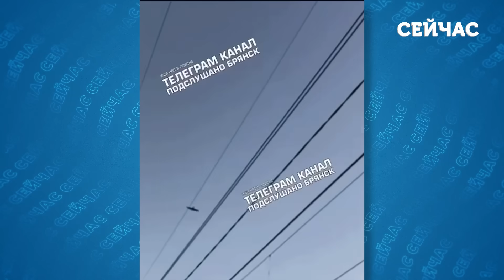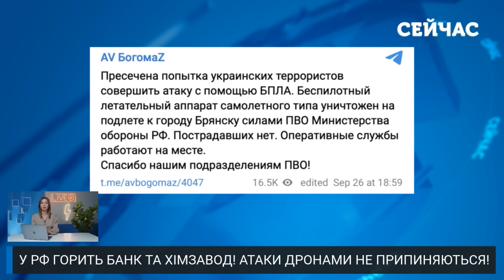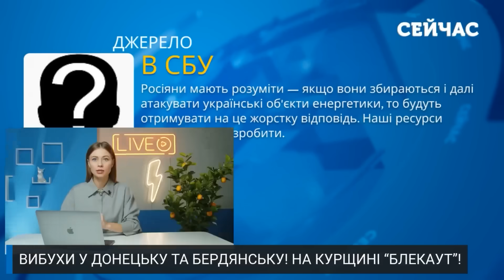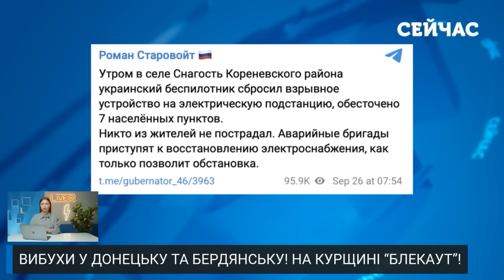🔥7 хвилин тому! Велика ПОЖЕЖА під МОСКВОЮ. Горить АЕРОДРОМ і ХІМЗАВОД. У Брянську й Саратові ВИБУХИ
Росія знову у вогні. Безпілотники атакували Брянську та Саратовську області. Сильні пожежі спалахнули у Підмосков'ї та Башкирії. Деталі дивіться у випуску новин «Сейчас» від Анни Ткаченко.